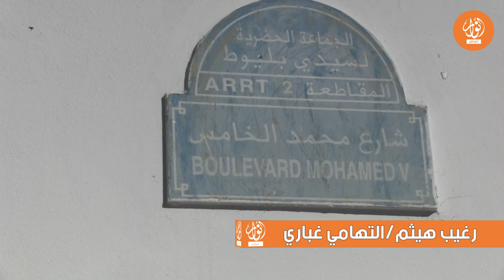شارع محمد الخامس بالدار البيضاء يتعرض للاهمال ومقاطعة سيدي بليوط خارج التغطية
رغيب هيثم/التهامي غباري
بمحاداة من مارشي سنطرال ومحطة الطرامواي بمقاطعة سيدي بليوط بالدارالبيضاء ، الحفر تغزوا شارع محمد الخامس وتعرضه للتلف والإهمال والى مزيد من الاهتراء ، في غياب اي تدخل يذكر من مسؤولي المقاطعة، والتي يبدوا انها منشغلة بأمور أخرى غير مصلحة المواطن، وهو الأمر الذي يثير استياء المارة وكذا استياء أصحاب السيارات وغيرها التي تتخذ من المنطقة المذكورة ممرا رئيسيا، وهو الأمر الذي يثير التساؤلات.. ؟!
انوار بريس تابعت عن كثب المشاكل التي تتخبط فيها المنطقة، كما تابعت إلاكراهات التي تواجه الراجلين وأصحاب السيارات ومختلف وسائل النقل ، والتي تتطلب تدخلا عاجلا من الجهات المعنية..
المزيد من التفاصيل في الفيديو التالي.: